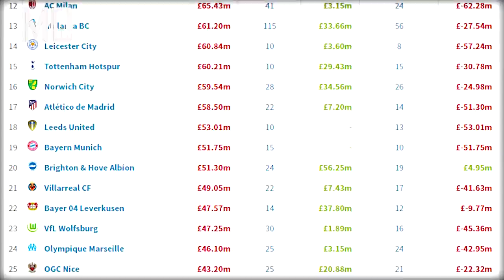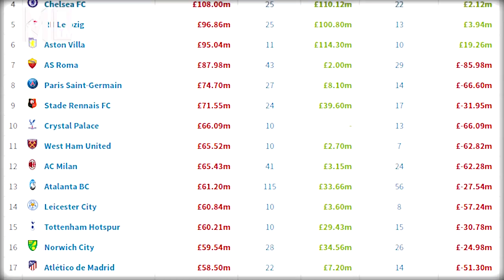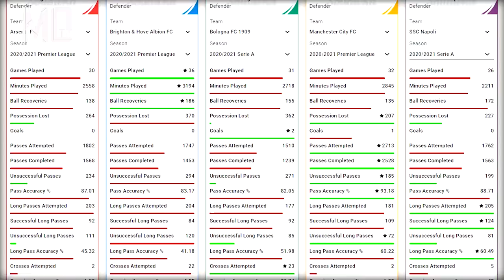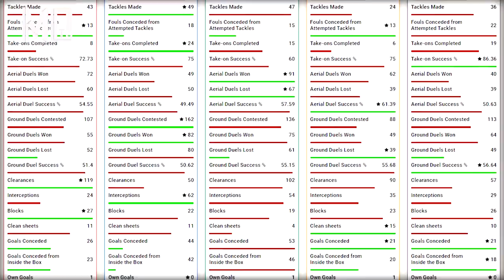🔥 Hàng Nhật chỉ có chất ⚽ Welcome Tomiyasu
Một trong những nhân tài mà lò La Masia đã vụt mất.
Không phải là một người tạo nên đột biết, nhưng Tomiyasu hẳn là viên gạch cần thiết để tạo dựng thành công cho Arsenal.

Official Arsenal Supporters Club in Vietnam.